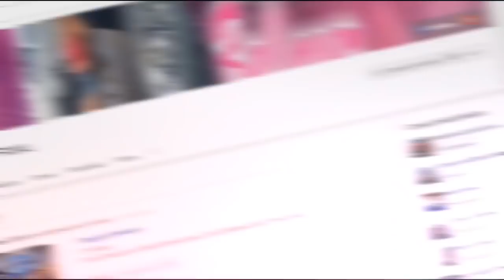Pista molhada tempo estranho mas de vagar se vai ao longe